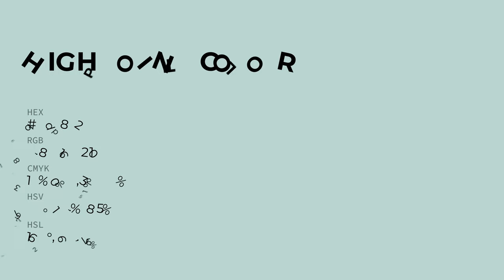High Point color bcd8d2 hex color - Green color - Warm color bcd8d2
What color is High Point ? bcd8d2 hex color - Green color - Warm color bcd8d2

Hex bcd8d2 Color Code is also known as High Point color.

Hex bcd8d2 Color code in RGB color code model is created after adding 73.73% red color, 84.71% green color and 82.35% blue color.
Hex bcd8d2 Color code in CMYK color (process color) code model is generated after subtraction of 12% cyan, 0% magenta, 2% yellow and 15% black.